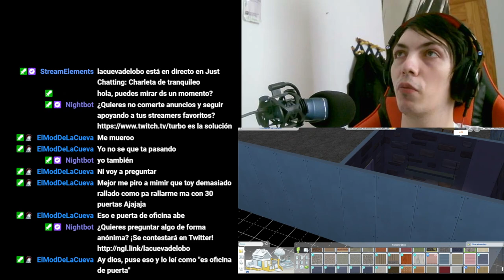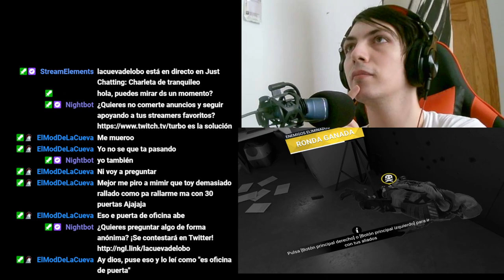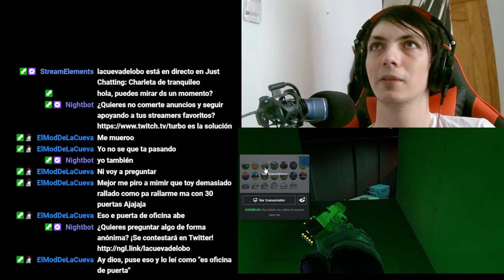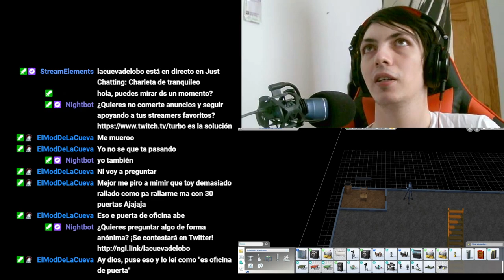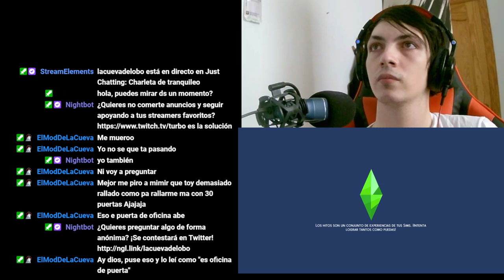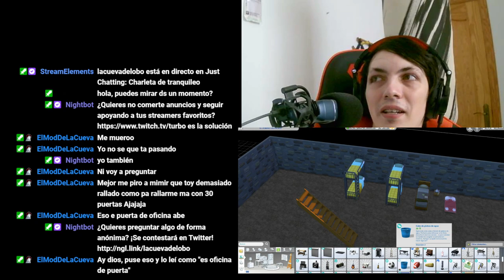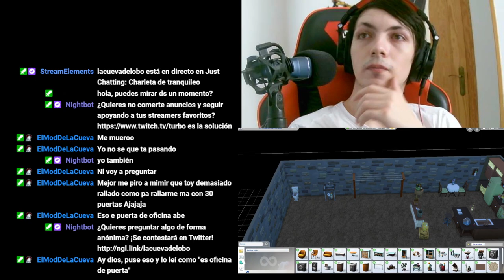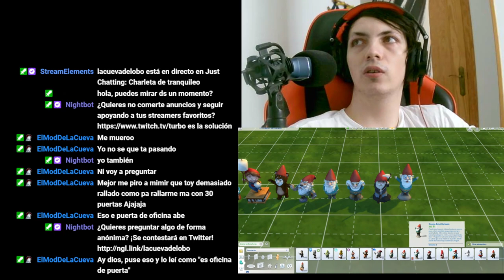Cómo construir el zulo perfecto en Los Sims 4: Continuación de la serie de construcción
¿Quieres construir el zulo perfecto en Los Sims 4? Continúa aprendiendo cómo hacerlo en este capítulo de la serie de construcción.